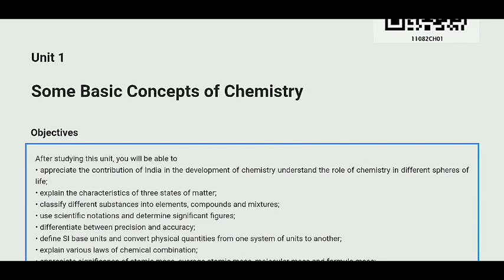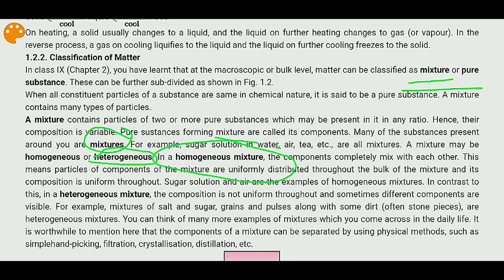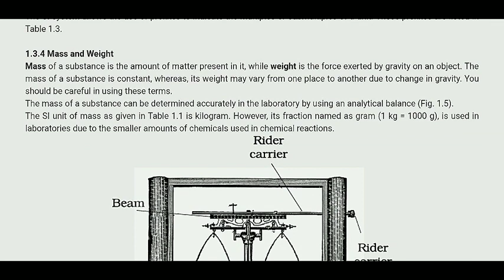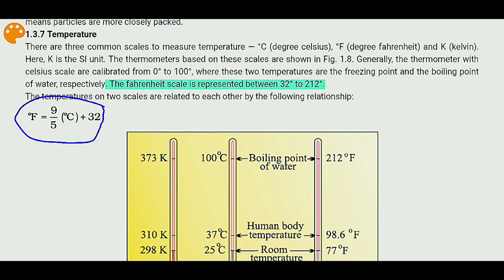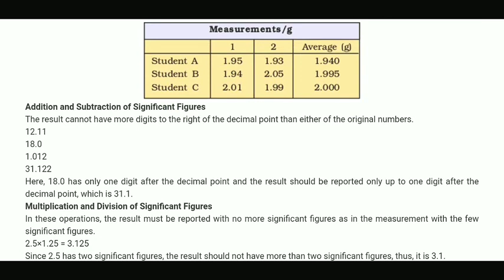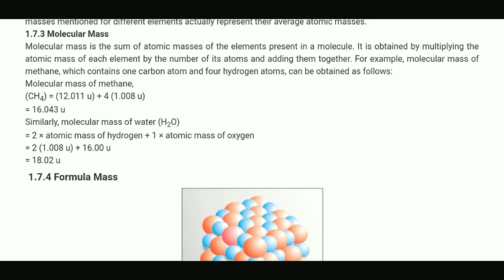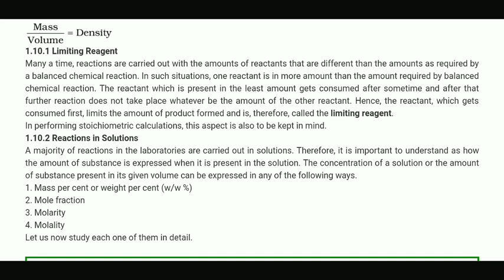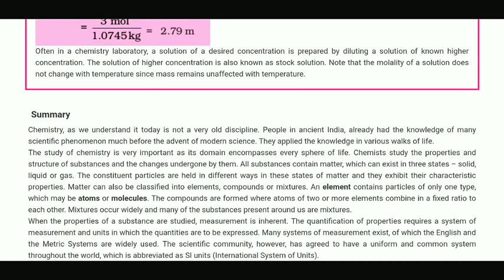NEET FREE REVISION SERIES || CHEMISTRY DAY 1|| BASIC CONCEPTS OF CHEMISTRY || BENZENESTUDIO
This is the first video of chemistry for NEET 2020 REVISION series
CHAPTER 1 CHEMISTRY :-  BASIC CONCEPTS